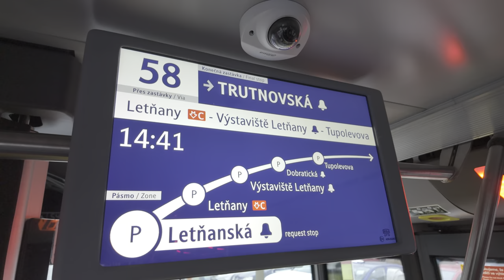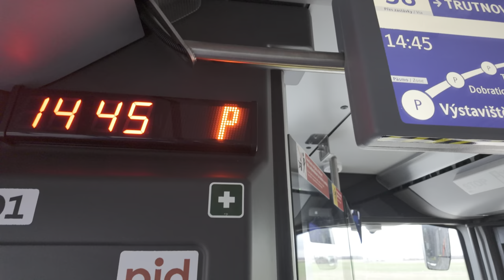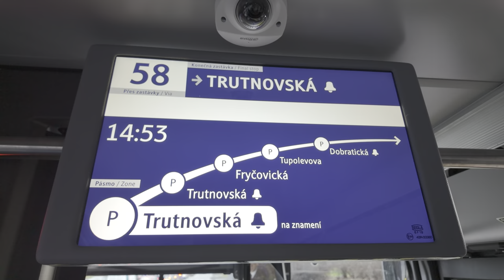Projeďte se trolejbusem Škoda 38Tr (Solaris Trollino 24) na lince 58, 21.12.2023 | 4K 60p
První den zkušebních jízd s cestujícími v novém tříčlánkovém trolejbusu.
Video je dlouhé, můžete přeskočit na další sekci:
0:00 Libeňský zámek - Letňany
12:06 Diskuze řidičů, Letňany - Trutnovská a zpět
31:21 Záběry zevnitř, Fryčovická - Letňanská